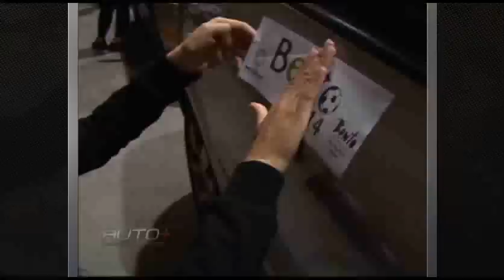Auto+Tv - Copa Peugeot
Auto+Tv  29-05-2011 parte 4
A terceira etapa da Copa Peugeot  foi realizada na cidade de Bento Gonçalves, no Rio Grande do Sul, com muito sucesso. O tempo colaborou, e os gaúchos puderam ver um belo espetáculo.